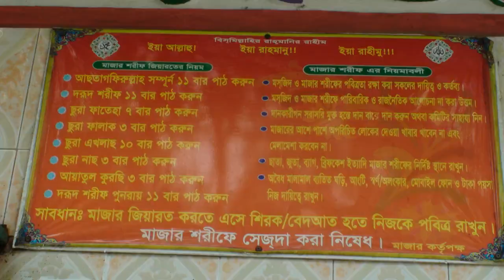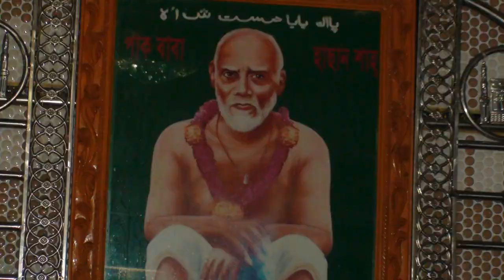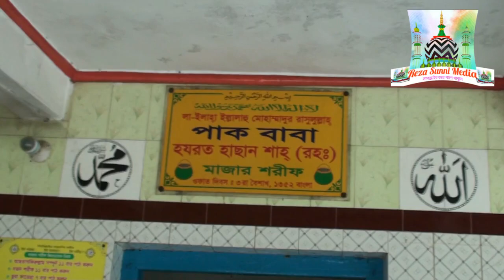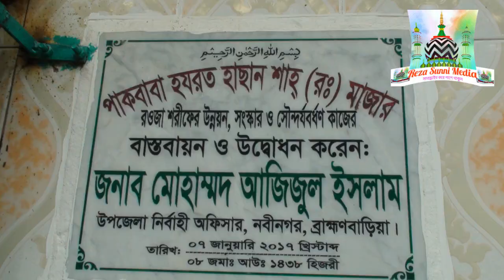কাফেলা -০৩ অবশেষে খুজে পেলাম নবীনগর, হাসান শাহ বাবার আসল ইতিহাস , উপস্থাপনায় মোখলেছ রেযা।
ব্রাক্ষণবাড়িয়া, নবীনগর উপজেলায়, শায়িত আছেন হযরত হাসান শাহ (র)
উনার আসল পরিচয় নিয়ে আজকের কাফেলা।
ভিডিওটি ভাল লেগে থাকলে লাইক,কমেন্ট,সেয়ার করুন।